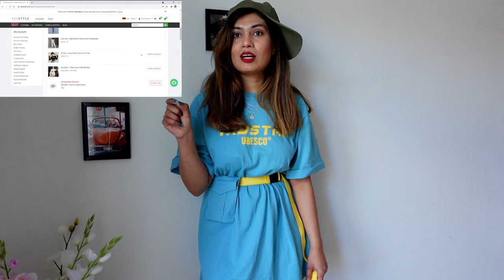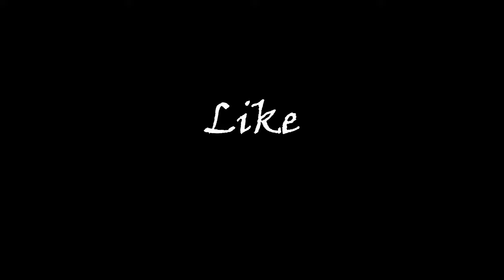Trendy Cheap Cloths in Europe | Style Swap YESSYTLE CHALLENGE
Travel SERIES